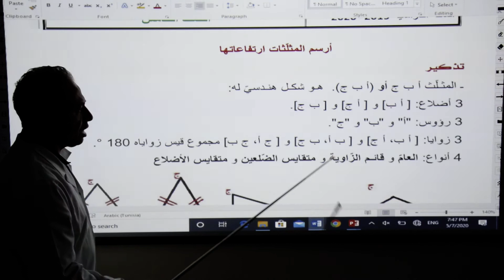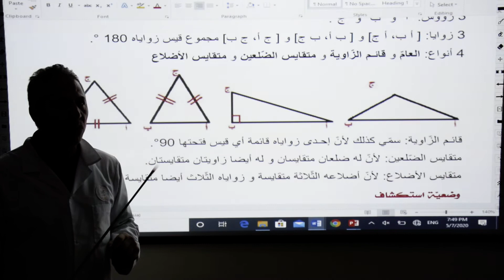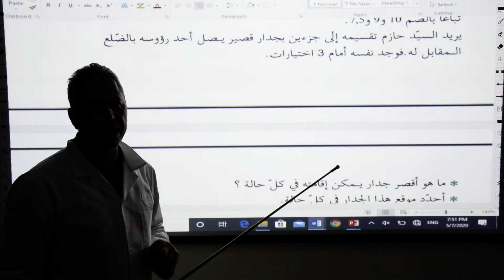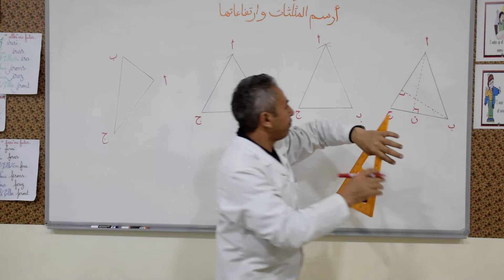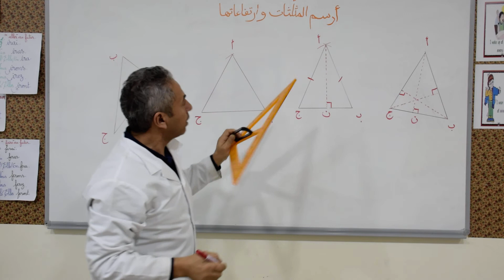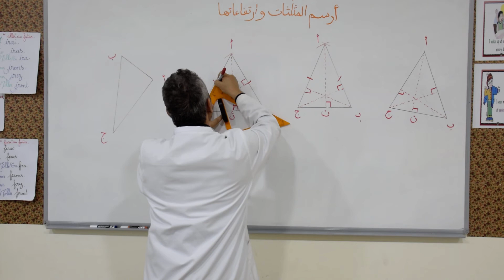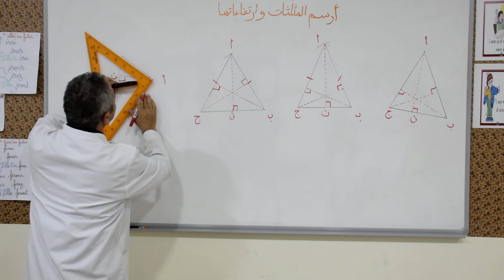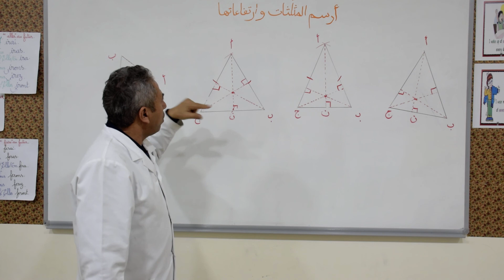درس رياضيات صف خامس